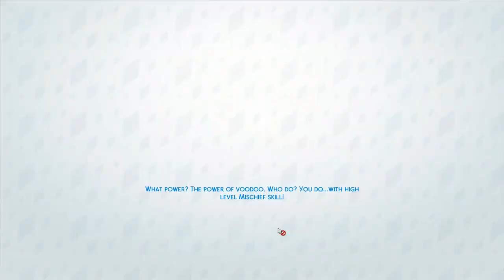JUNGLE ADVENTURE II - Let's Play The Sims 4 Poverty to Plenty #17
In this episode Cody and Suzanna travel to the jungle again to find the treasures hidden at the temple - let's hope they get there without something happening to them ;)